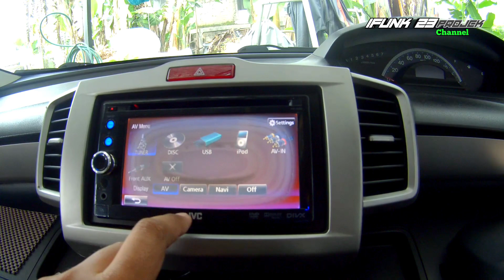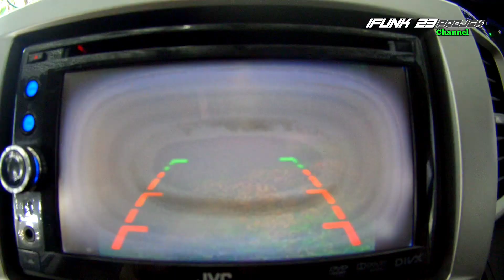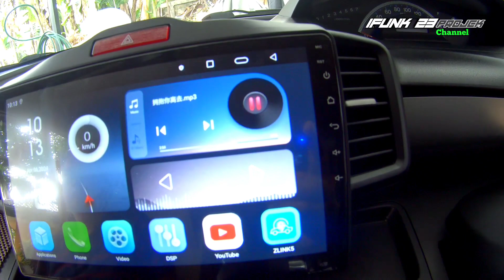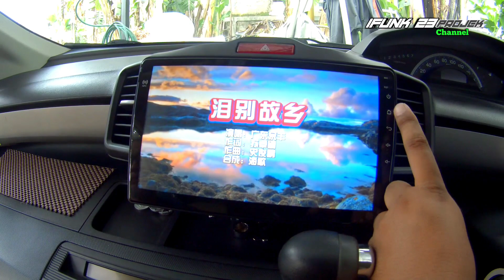Honda freed ganti head unit android 10 inch